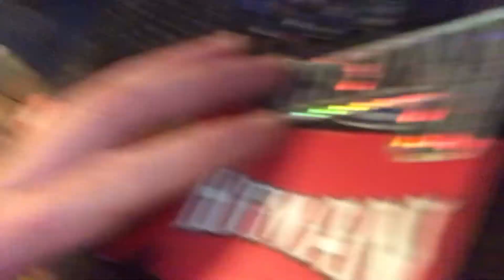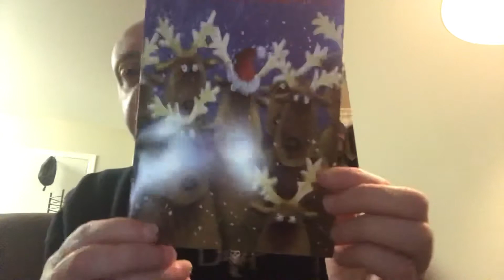Unboxing some Swasome Tunage Stickers & More Holiday Cheer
My thanks to Rennie Squires of sHEAVY for sending me these nifty stickers of my favourite local stoner band! & to Rick & Stephanie, whose menagerie I hope to scratch, nigh afore much longer!